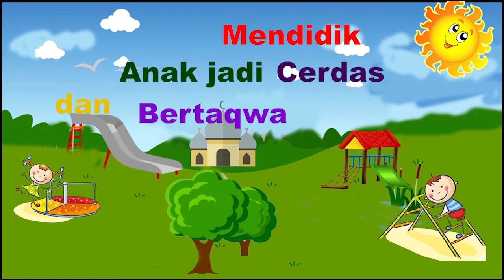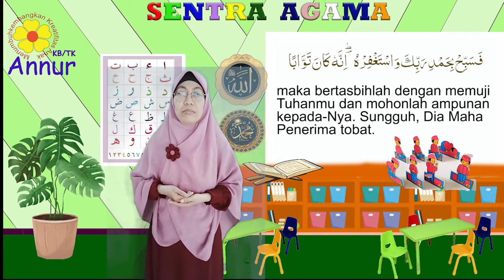Muroja'ah Surat An Nasr | KB TK Annur Sawojajar Kota Malang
Muroja'ah Surat Al Lahab untuk pembelajaran hafalan surat pendek dalam Al Qur'an di PAUD .

Ketik di pencarian Youtube Kata Kunci "Annur Sawojajar" untuk mendapatkan video tentang kegiatan Anak Usia Dini atau untuk mendapatkan notifikasi dari chanel kami klik Subscribe dan jangan lupa klik  LIKE dan  beri COMMENT untuk masukan bagi kami. Terimakasih

Mari Kita Belajar dan Bermain bersama dengan
KBTK  ANNUR Sawojajar Kota Malang